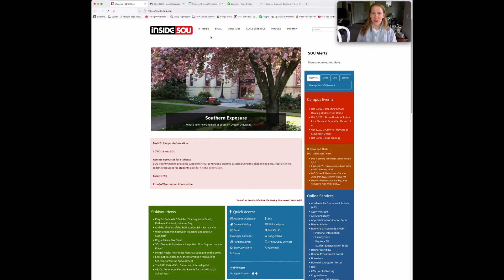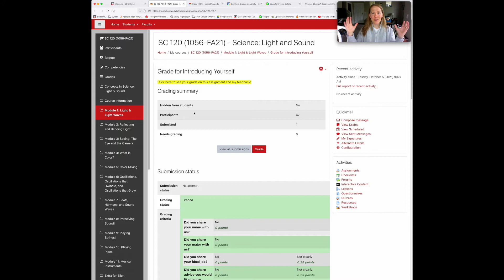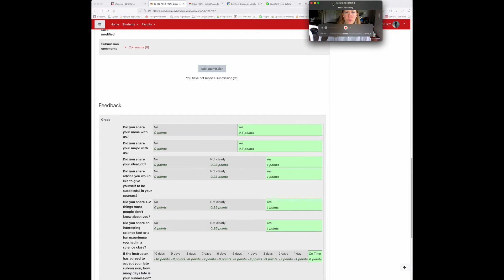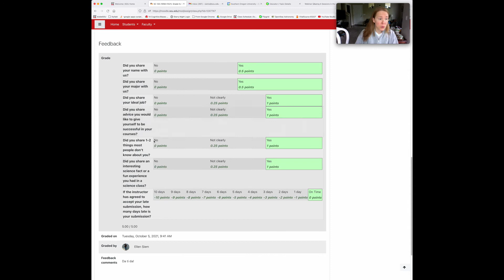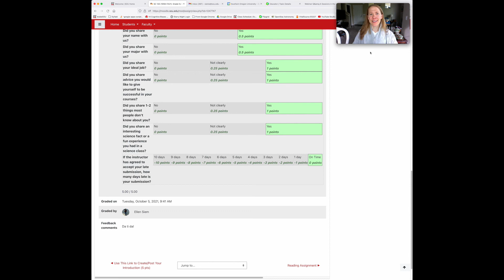How to See Assignment Grades and Rubric Feedback On Moodle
This video shows how students can find rubric feedback and feedback comments on a Moodle Assignment.

Side note to instructors:  In this example, students were asked to submit a video on a different online platform called Flipgrid.
We use Moodle on our campus, and I wanted to use a rubric in Moodle to provide clear feedback that would automatically appear in the Moodle gradebook.
To do this, I created a Moodle Assignment with a rubric and used that for grading purposes only.  Students were not allowed to upload a submission but could, if they wanted, submit a 1-word text comment.
If you have better ideas that would allow me to use a rubric for assignments submitted outside of Moodle, let me know in the text comments!